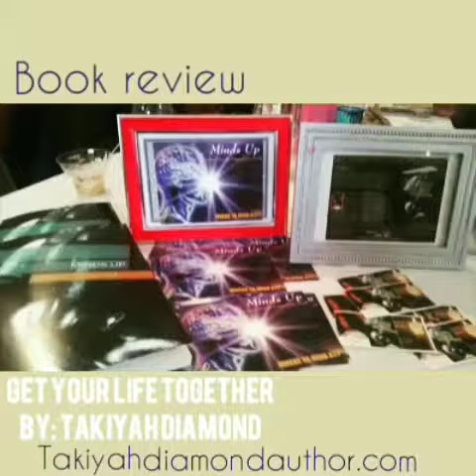Get Your Life Together Book Review Takiyah Diamind Author